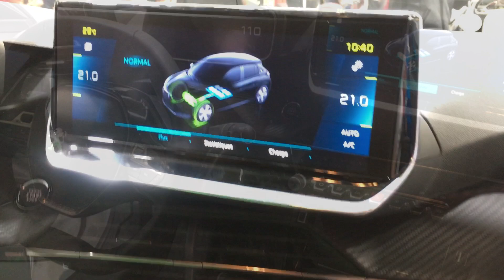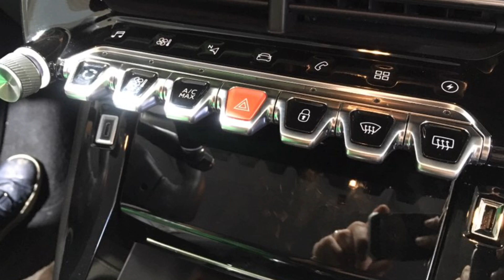NEW PEUGEOT 208 + e208 + 508SW Autosalon Bratislava - prvé foto (walkaround)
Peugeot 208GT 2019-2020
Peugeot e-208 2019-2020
Peugeot 508SW - kombi verzia GT
walkaround, fotografie, autosalón Bratislava 1.5.2019